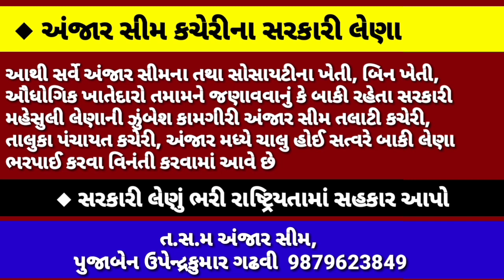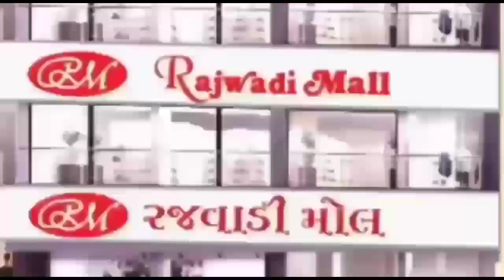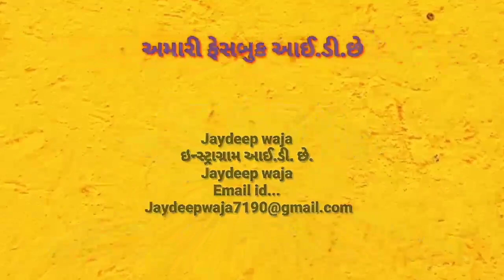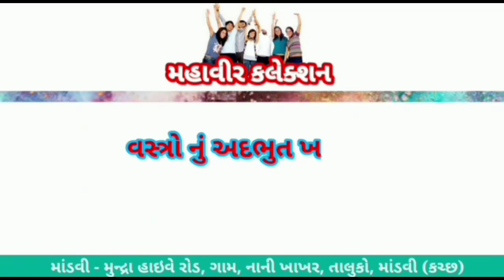◆ સુરત જેલમાં "પાસા"માં ધકેલાયેલા ભુજના યુવાનની જેલની અંદર જ હત્યા..? પરિવારજનોએ કર્યો આક્ષેપ...